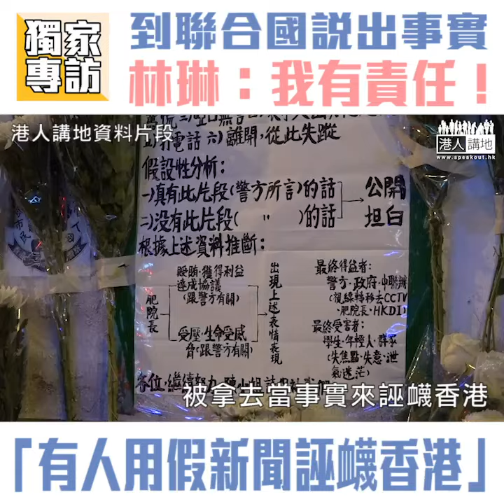【短片】【為香港人發聲】早前到聯合國為港發聲、林琳以行動表態：我有責任發聲！有人以謊言誣衊香港、甚至燒人、打人、唔講出來唔通佢哋無底線咁做係正確？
//到聯合國會議上向全世界講香港真實情況後，令林琳更堅定為香港於國際層面發聲，等全世界睇清黑暴真面目！//